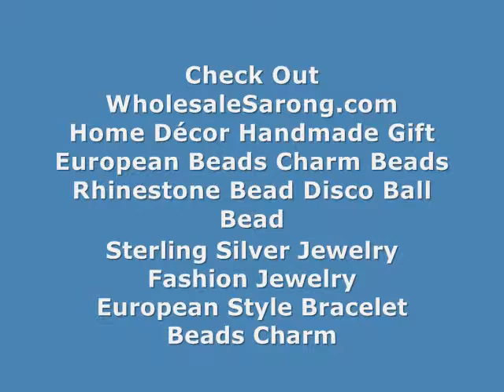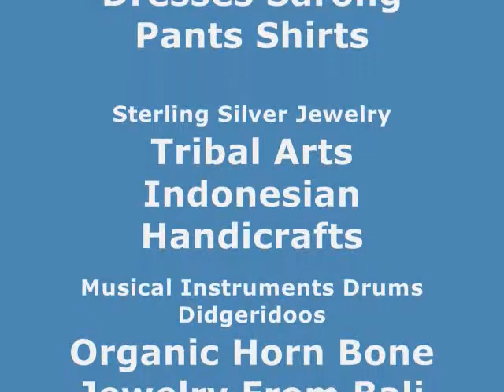buy bulk piercing ear jewelry organic body accessories tribal body jewelry WholesaleSarong.com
Product code: hhe07-1star
Star Designs Barbell Fake Cheater Plug, Unisex Ear Stud Earring, Body Jewelry Fake Cheater, Ear Plug Expanders, Pierce Tunnel,
Fake Gauge Kit Acrylic Plugs Ear Studs Cheater Body Pierceings
Fits regular pierced ears.
Length: 0.75 inches
Fake Gauge in millimeters: 10mm

organic earring tribal body jewelry
wholesale organic piercing jewelry natural ear expander tribal body jewelry
wholesale organic jewelry bali body ear stretcher tribes ear studs
buy bulk bone ear plugs tribes ear studs
online sales women earring tribes ear studs